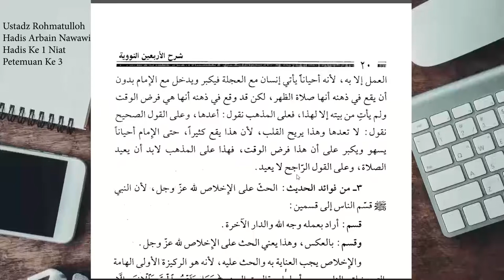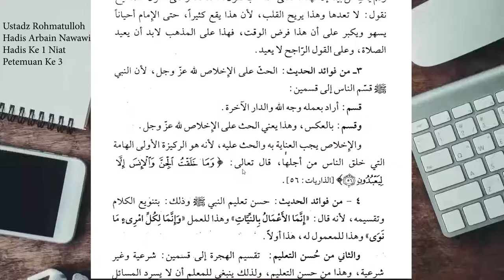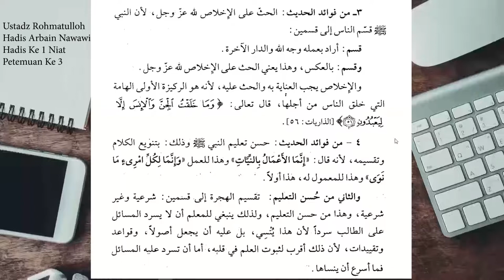Kajian Hadits Arbain An-Nawawi Hadis Niat. P3 | Ustadz Rahmatulloh Hafidzahullohu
🔴 Assalamu’alaikum,...

Kajian Hadits  Ke 1 Arbain Nawawi
Bersama 🎙  Ustadz Rahmatulloh Hafidzahullohu

Studio Mini Pondok Pesantren Al Ukhuwah Sukoharjo (InsanTV, PuldapiiTV , Radio Streaming Youtube Pondok Ukhuwah)

Donasi dapat disalurkan ke Rekening BNI Syariah 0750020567 an. Bidang Dakwah al Ukhuwah